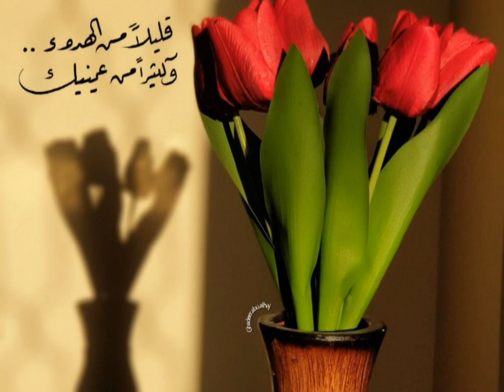موسيقى lovely رائعة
موسيقى رائعة